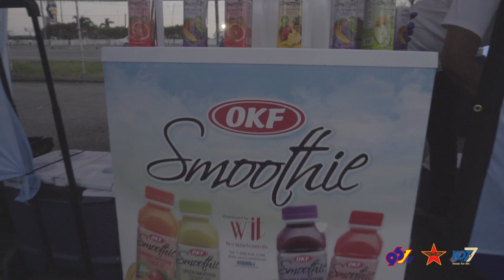OJO FIT The Carnival Edition "Soca Chutney Afrobeats" 2019 Recap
OJO Fit Carnival Edition!
In collaboration with the Ministry of Sport and Youth Affairs

Powered by Yoplait Yogurt

OJO FIT SOCA POWER featuring the “Live Drums Segment” - “SOCA CHUTNEY AFROBEATS”

Tendaji
First Lady James
Rock Bodies
Pablo Fit Addicts Movement
Boom Boom Room
Precision Fitness
B Fit with Bella
D’ Dial Fitness
Sparta Fitness

OJO FIT...JUMP AND SWEAT...WINE AND SWEAT

Sunshine Snacks Mixed Nuts
Subway
Shell Helix
Sunshine Cereals
Courts Optical
Oasis Premium Purified Water
Fruta Fruit Juices
Nestle Svelty
Micles & Micles Kids
Brunswick
Cher Mere Bigen
American Stores
Soldanza
Dixie Crackers
Nature Valley
Lasco Food Drink
Duet Germ Protection Soap
Crisp Clean Events Maintenance
Johnny Q Sound Company
Act II Popcorn
Okf Smoothie
Gillette
Kiss Healthy Balance